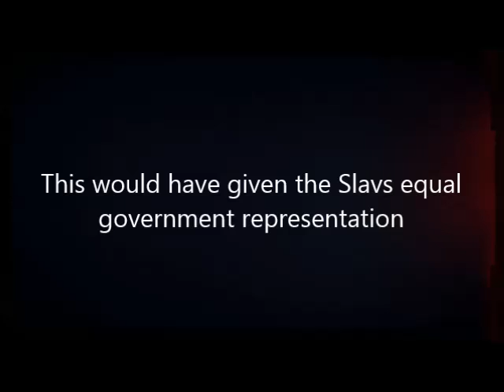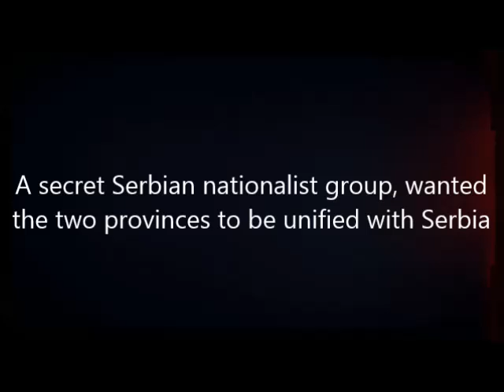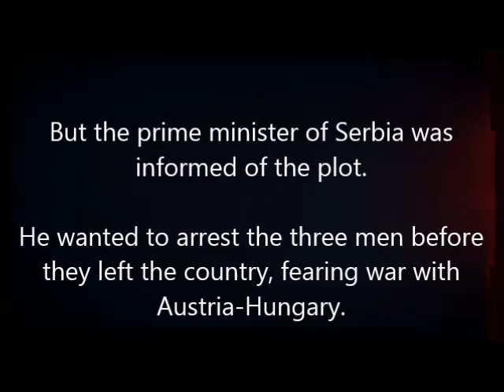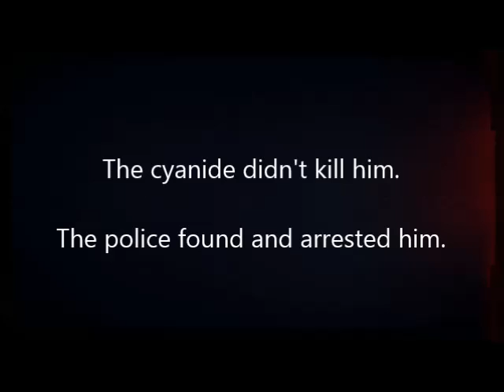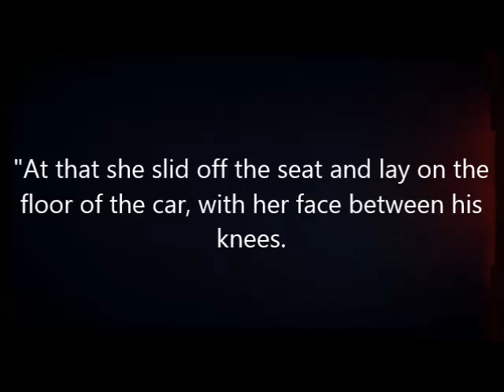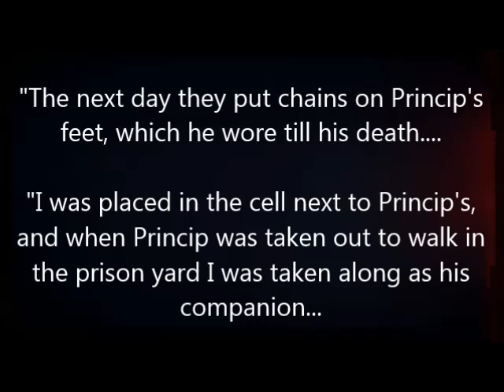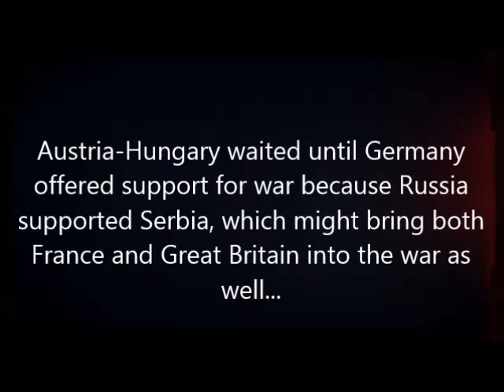HST1120 Archduke Ferdinand Assassinated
(Credits are also in the video)
Project organized and created by Austin Shern

Music
12th Street Rag - Euday L. Bowman (Performed by Aaron Robinson)
Hot House Rag - Paul Pratt (Performed by Glauco Ciabatti)
St. Louis Blues - W. C. Handy